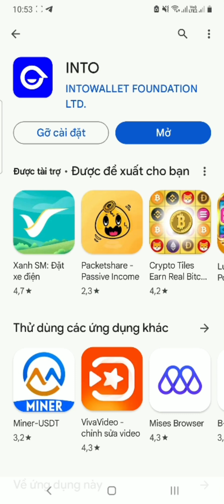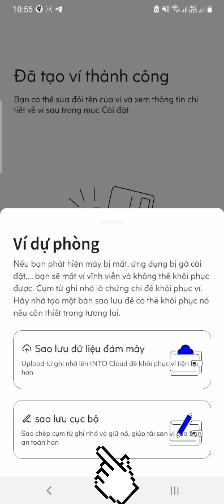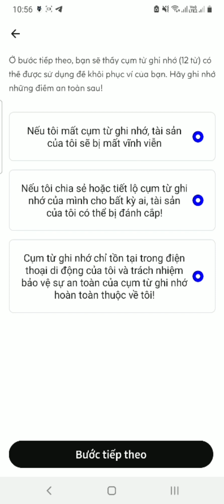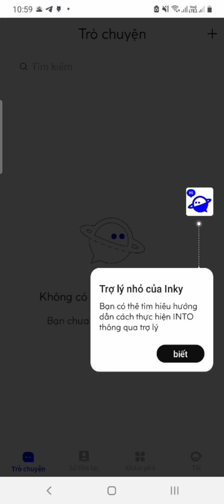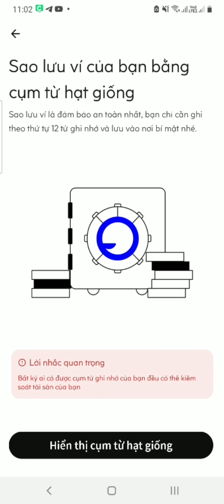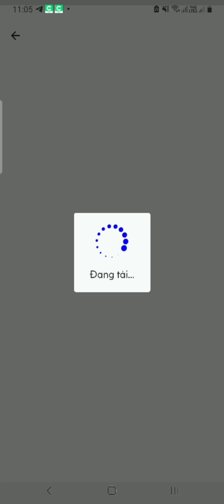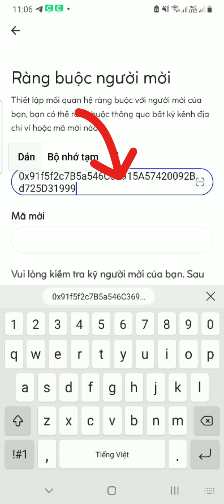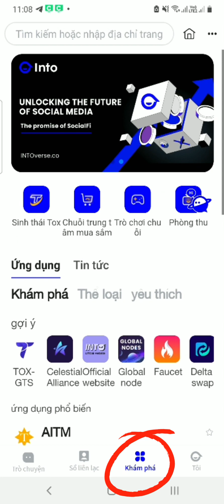INTOVERSE: Cài đặt ứng dụng Into Web3 và tạo tài khoản free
INTOVERSE là siêu ứng dụng web3, theo thông tin từ trang web của họ thì đây là một mạng xã hội web3 lớn nhất cho đến thời điểm này, có đầy đủ các chức năng vượt trội mà nhiều dự án khác không có.

Bạn đang muốn tìm hiểu dự án này, hay đơn giản muốn hỗ trợ có thể inbox mesenger facebook cho tôi là hỗ trợ INTO hoặc đơn giản truy nhập vào các nhóm của tôi rồi nhắn tin. Tôi sẽ gọi video call chia sẻ màn hình hỗ trợ bạn chi tiết về vấn đề kỹ thuật cũng như nhận airdrop 100 tox từ dự án, cao hơn nữa tôi sẽ hỗ trợ bạn đầu tư nếu có nhu cầu:
✅ Bước 1: Tải App, đã có cho ANDROI VÀ IOS
✅ Bước 2: Cài đặt App
✅ Bước 3: Tạo ví
✅ Bước 4: Nhận miễn phí số dư MAT để làm phí gas giao dịch
✅ Bước 5: Thay đổi avarta và tên user, cái này có thể để mặc định
✅ Bước 6: Liên kết người mời qua Ví của mình để nhận bonus, liên kết ID, làm các nhiệm vụ. Mục này chưa rõ tốt nhất inbox lại mình để được hỗ trợ.
✅ Địa chỉ ví liên kết: 0xA228aE5a30547bA62fEE1B90bebAA4f7Bacd4133
✅ Mã mời: in9syakwwa

INTO Web3 Tương lai là đây
INTO, giao thức xã hội Web3 dựa trên blockchain và trí tuệ nhân tạo, tích hợp các chức năng như ví mã hóa, SocialFi, SoulBound Token (SBT) và các công cụ quản lý và vận hành cộng đồng Web3 được hỗ trợ bởi AI và cam kết cung cấp cho người dùng một nền tảng mở, miễn phí, Một môi trường xã hội phi tập trung hiệu quả và an toàn.

Các chức năng chính của INTOVERSE
Ví tiền điện tử into
Nó cung cấp cho người dùng môi trường giao dịch và lưu trữ tài sản an toàn, đảm bảo tính minh bạch và bảo mật của mỗi giao dịch. Quan trọng hơn, nó mang lại cho người dùng quyền kiểm soát hoàn toàn tài sản và dữ liệu của họ, loại bỏ những rủi ro của việc tập trung hóa truyền thống.

Mạng xã hội Fi trên into
Kết hợp liền mạch các dịch vụ xã hội và tài chính tạo ra một mô hình thu nhập xã hội mới. Người dùng không chỉ có thể giao tiếp và tương tác tự do trong môi trường phi tập trung mà còn có thể trực tiếp nhận phần thưởng tài chính bằng cách tham gia các hoạt động cộng đồng, chia sẻ nội dung hoặc các tương tác xã hội khác.

Mã thông báo SoulBound (SBT)
Không chỉ là mã thông báo mà còn là đại diện nhận dạng trong thế giới Web3 cung cấp cho mỗi người dùng một sơ yếu lý lịch kỹ thuật số năng động, có thể lập trình, cho phép người dùng có bản đồ nhận dạng đầy đủ và an toàn trong Web3.

Công cụ hỗ trợ AI
Các công cụ quản lý vận hành dựa trên trí tuệ nhân tạo đã được giới thiệu, có thể phân tích các hoạt động cộng đồng một cách thông minh, tự động xử lý các nhiệm vụ và đưa ra các đề xuất được cá nhân hóa cho các thành viên cộng đồng, cải thiện đáng kể hiệu quả hoạt động và trải nghiệm người dùng của cộng đồng.

Làm thế nào nhận được miễn phí 100 TOX
Xây dựng một nền tảng mạng xã hội mở và miễn phí cho phép người dùng kết nối, chia sẻ và xây dựng.
Hỗ trợ trực tiếp chi tiết qua màn hình điện thoại để làm, các bạn chỉ cần add facebook nhắn tin hỗ trợ ví INTO, mình sẽ liên hệ lại qua mesenger để hỗ trợ trực tiếp các bạn qua video trực quan